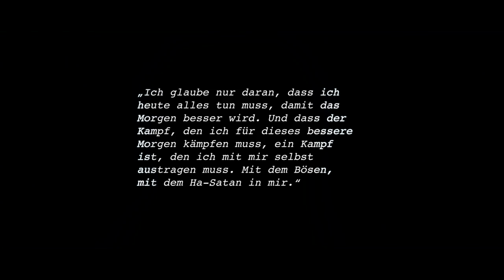Sun Diego - Yellow Bar Mitzvah (Official Trailer prod. by Digital Drama)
Yellow Bar Mitzvah Ltd. Gang-Box inklusive original RapKingz x Sun Diego Figur jetzt vorbestellen x

Kaum ein Künstler polarisierte in den letzten Jahren so stark wie Sun Diego. Mit seiner musikalischen Vision modernisierte und prägte er den Sound von Deutschrap, revolutionierte mit seiner Zweitkarriere als SpongeBOZZ die Battle-Kultur und etablierte sich als einer der erfolgreichsten Rapper Deutschlands. Doch wer ist der Mann hinter der Maske wirklich?
Zum ersten Mal überhaupt erzählt Dimitri Chpakov seine ganze Geschichte. Erzählt von einer schweren Kindheit, die von seinem kriminellen Stiefvater geprägt war. Von seiner Zeit auf der Straße, von Armut, Bandenkriminalität und der eigenen Perspektivlosigkeit. Eine Geschichte über die russische Mafia, arabische Großfamilien, Psychopathen und Messerstecher – und die Liebe zur Musik.
Yellow Bar Mitzvah beschreibt das Festhalten an einer Vision und den Kampf gegen seine eigenen Teufel, der Sun Diego an die Spitze der deutschen Charts führte.

Die Autoren:

Dennis Sand, geboren 1985 in Bonn, ist Journalist und arbeitet für die WELT-Gruppe. Zuvor hat er für überregionale Medien wie Die Zeit, den Stern, die Süddeutsche Zeitung und das Rolling Stone Magazine geschrieben. Als Ghostwriter veröffentlichte er mehrere Bücher, die sich monatelang auf den Bestsellerlisten hielten. Sand lebt in Berlin und Hamburg.

Sun Diego, bürgerlich Dimitri Chpakov, wurde 1989 in Czernowitz in der Ukraine geboren. Er gilt als einer der erfolgreichsten, aber auch kontroversesten Rapper des Landes. Als SpongeBOZZ veröffentlichte er zwei Alben, mit denen er die Spitze der deutschen Charts erreichte.